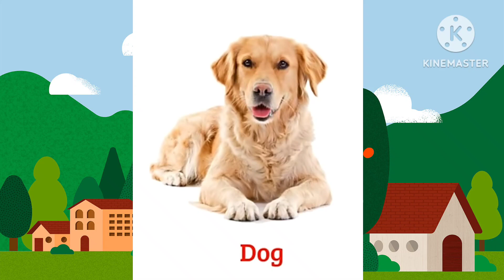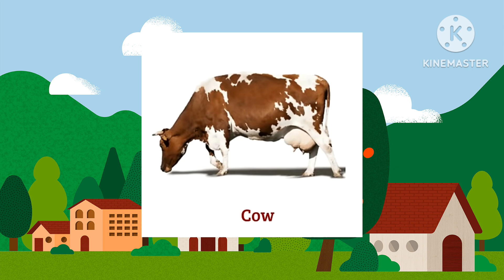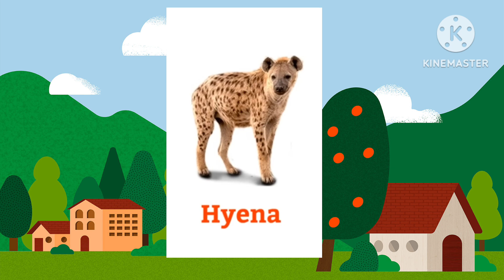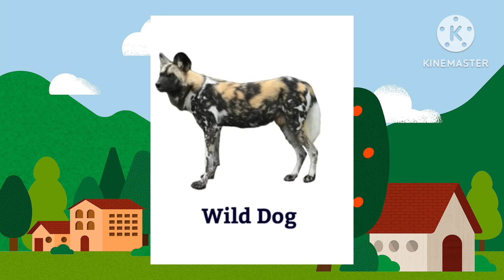Animals names in English|Animals vocabulary |Animals names for kids#english#kids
Animals Names - Explore List of 100+ Names in English
Are you new to the English language? Are you on a vocabulary learning spree? Learning the names of animals from all around the world can be a good addition to your vocabulary. So, go through the video to explore the names of different animals, both living and extinct, and also learn the different categories of animals.

Animals names in english with pictures
wild animals vocabulary
150 wild animals names
Animals names for kids
Animals vocabulary
200 animals names in english and hindi
50 animals names and sounds
Animals vocabulary in English
Learn animals names in english and hindi
Animals names
Animals names and sounds for kids